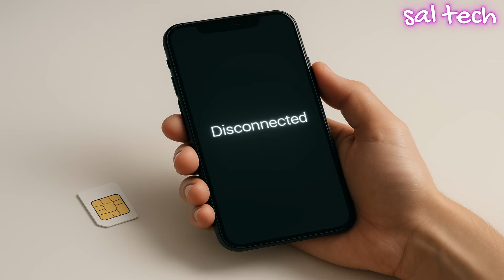Your SIM Card Is Spying on You – Stop This Silent Surveillance NOW!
🔴 Your SIM Card Is Spying on You — Even With GPS OFF!

Did you know your phone tracks your location even when GPS is turned off or your device is idle?

That’s because your SIM card is silently communicating with nearby cell towers, constantly revealing your location and metadata. This happens 24/7, whether you're online or not.

📌 In this eye-opening video, you’ll learn:

    How your SIM can be used for real-time location tracking

    Why your phone company knows your every move

    The hidden dangers of passive triangulation

    What metadata your SIM stores and shares

    Real-world cases of SIM surveillance

    How to minimize SIM-based tracking and reclaim your privacy

⚠️ This is NOT science fiction. It’s happening now, and it affects every smartphone user.

🔐 Take control of your digital life now!
👉 Like if you care about privacy